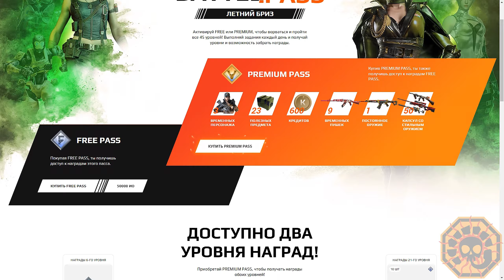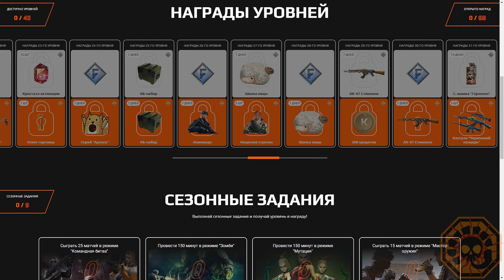CF: Battle Pass Season 5 — «Summer Breeze» [CrossFire]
CF: Battle Pass Пятый сезон — «Летний бриз» [CrossFire]
CF: 战斗通行证 第五季 — «夏天的微风»  [穿越火线]